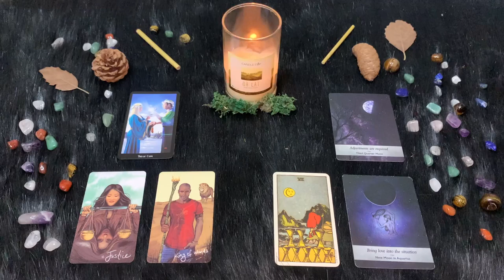Acquario ♒️ Domenica 26 Febbraio🔮 Oroscopo Paolo Fox - Intrattabili, bersagliati dalla coppia Luna..